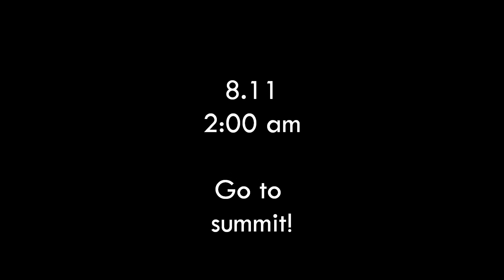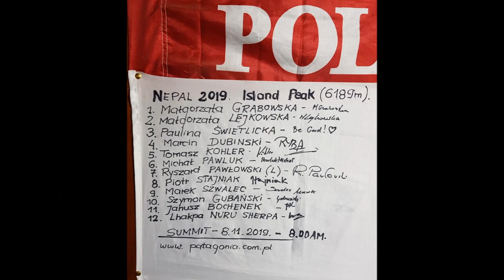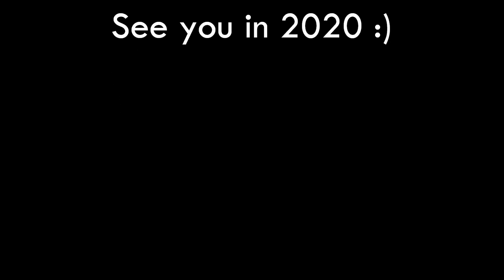Island Peak 2019